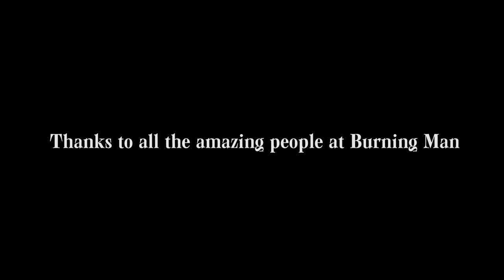WhoMadeWho Burning Man 2018 Mini Movie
We had some very unique and fun moments at Burning Man. So many great people and views. We compiled this DIY short movie with footage only from cellphones.

Credits:
Editing by @lassebakmejlvang
Footage by @djwees @onimashita @tomasbarfod @jeppekjellberg @veri_al